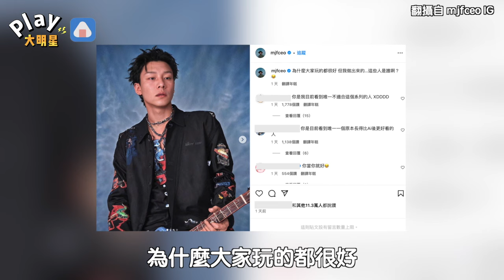瘦子玩AI美式畢業照顏值大翻車！ 自己都傻眼「這些人是誰啊」